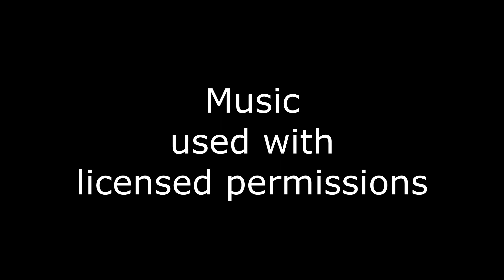Timelapse Spirograph, Ambient Bongos and Better Times, Nakarada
A timelapse of 3d printed Spirograph set for my grandchildren.  There are so many out there, I basically had to close my eyes and shoot a dart to choose the one I actually printed.

Intro is modified from Golden Particles, Ramin Digital